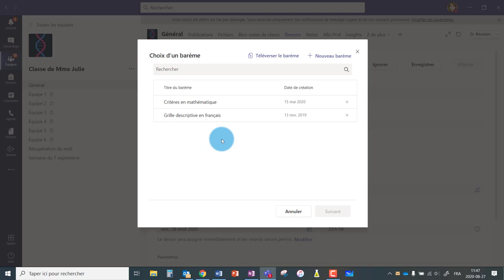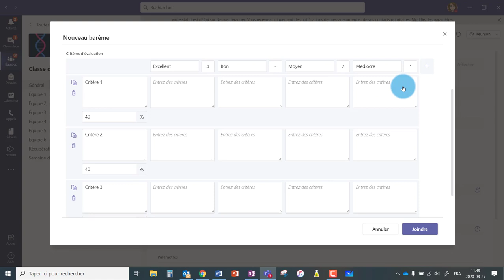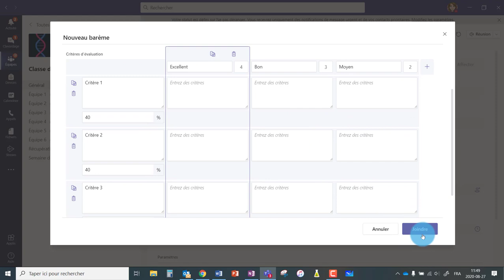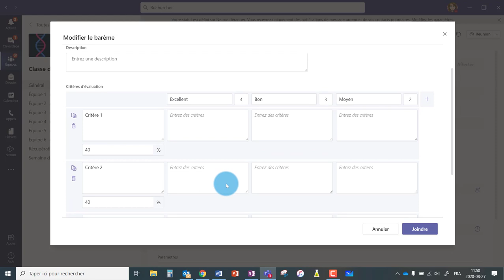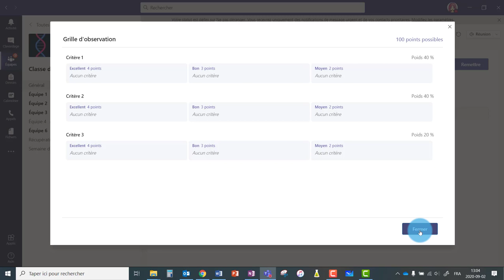Teams - Les devoirs - Créer un barème de correction